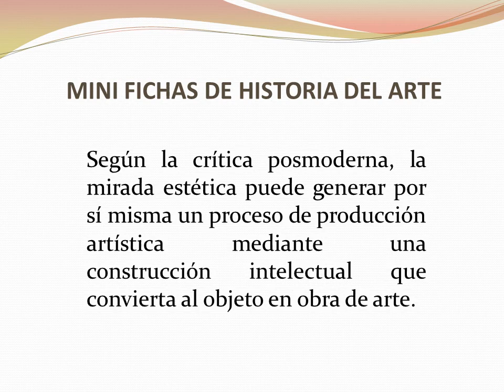La critica de arte posmoderna.